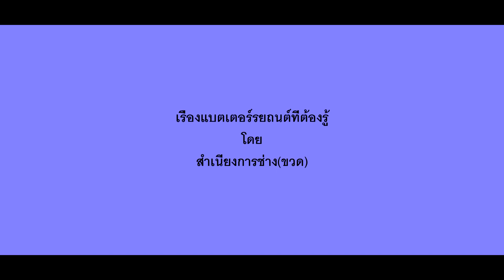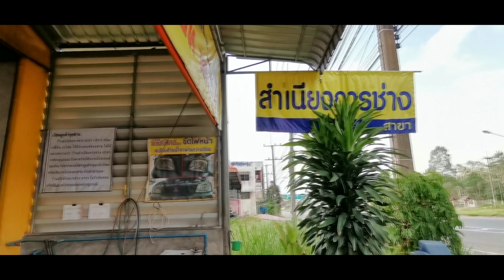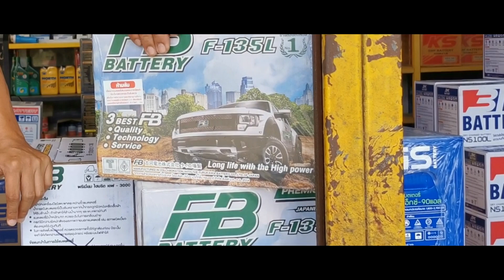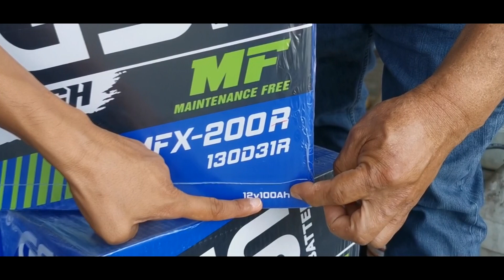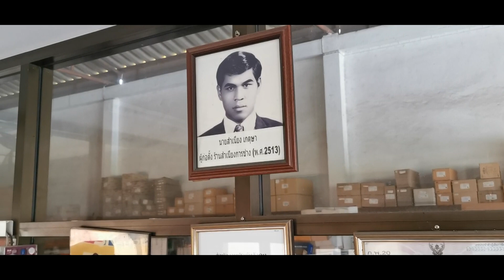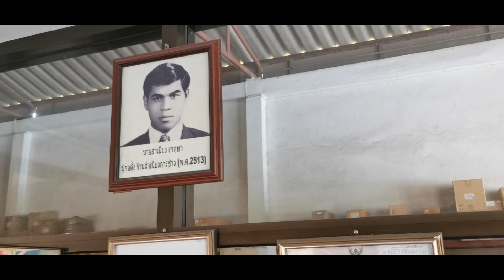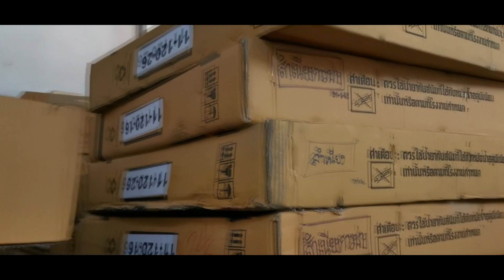แบตเตอร์รถออฟโรดควรรู้-โดยสำเนียงการช่าง off road battery